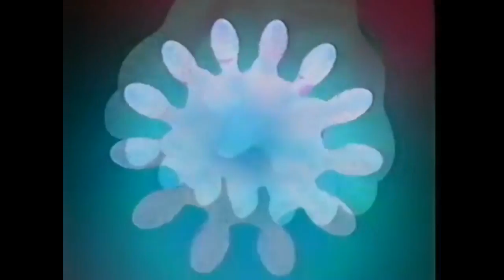Pobedia - Whisper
LP : Polaris CFM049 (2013). Written & Produced By Ruslan Zakharov.